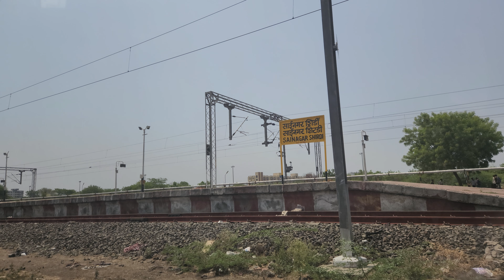Shirdi sai nagar railway station road ahmed nagar nashik (May-2024